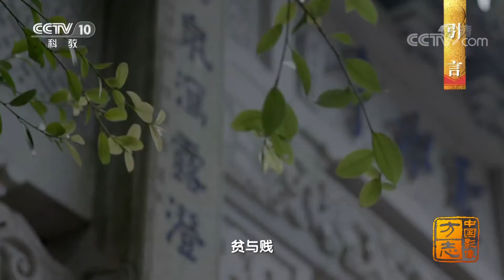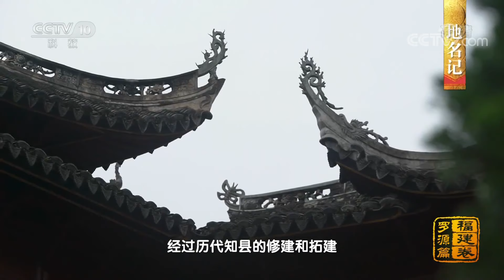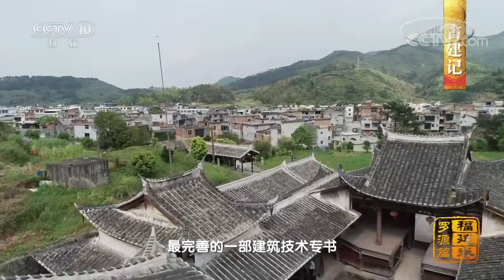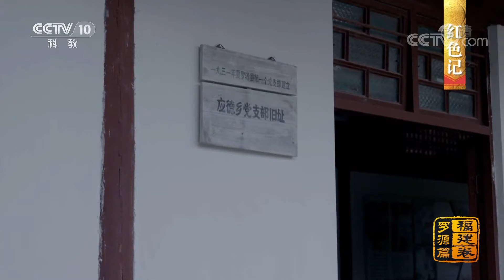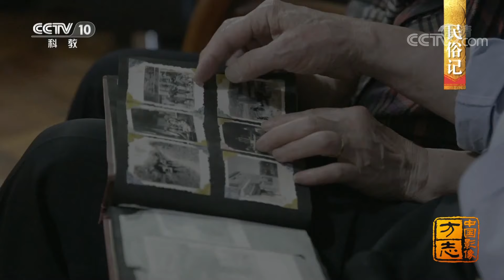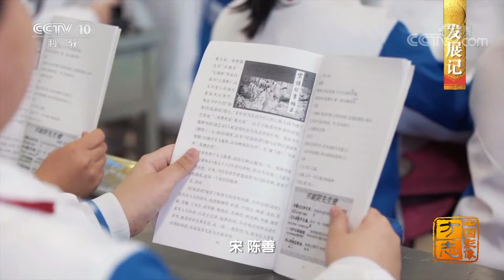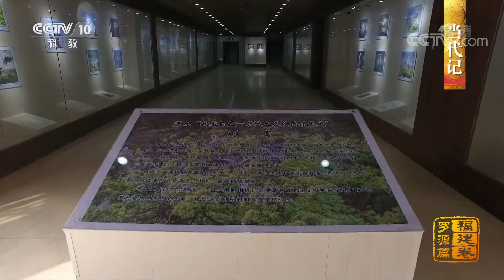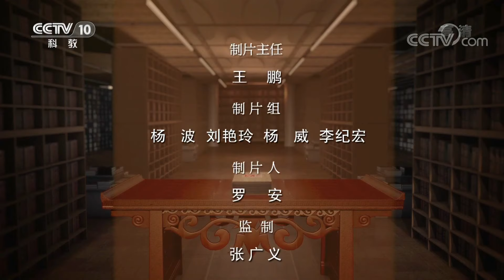《中国影像方志》 第383集 福建罗源篇 宋代古建典雅畲族服饰华丽端庄 石雕刀工细腻红色记忆澎湃激情 | CCTV科教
本期节目主要内容：陈太尉宫座落于罗源县中房镇乾溪村，是福建现存三大宋代古建之一，有“古代建筑博物馆”的美誉。为促进罗源的教育事业，林可彝与友人创办了毓秀小学，免费招收穷苦子弟上学。罗源凤凰装与众不同的华丽，受到了社会各界的青睐，也让畲族人对自身文化价值有了更深的认知。